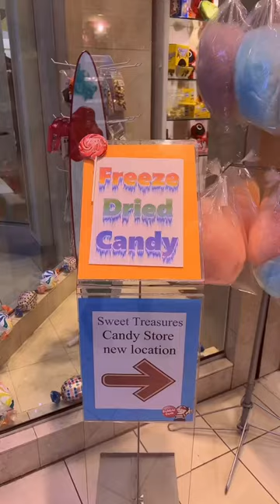COME TO THE CANDY STORE WITH US🍭